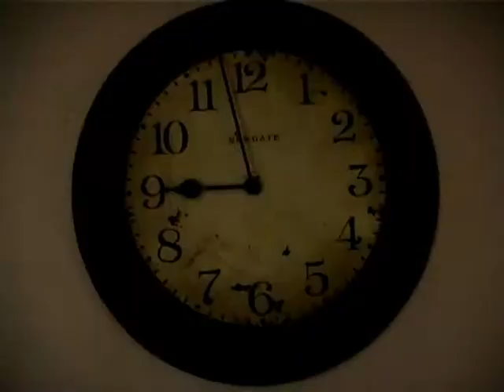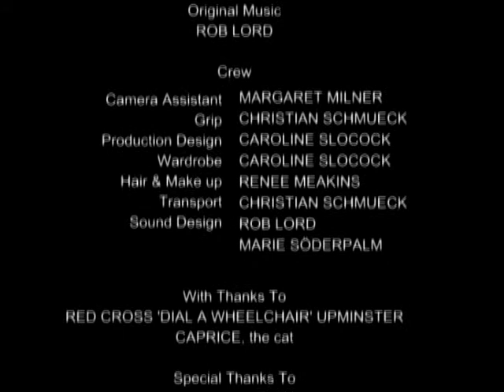Solo Party.avi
A man waits at a grandly laid dinner table. Two women chatter as they dress in their finest clothes. Are they all destined to spend a pleasant evening together, or will there be a more unexpected outcome? With its ticking clocks and gothic period style, Solo Party intrigues and leads the audience down the garden path to a surprise ending...
This five minute film was produced by Split Second Films (under tannemil) shot in London with a team of eleven, was conceived and completed within a single weekend as part of the UK 48 Hour National Film Challenge 2003.
Produced by Margaret Milner Schmueck, directed by Sylvie Bolioili